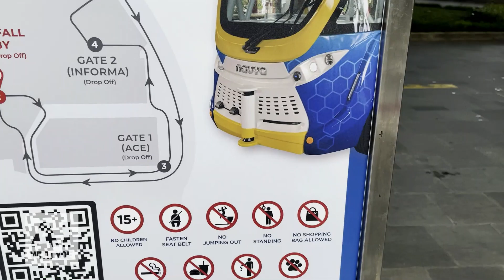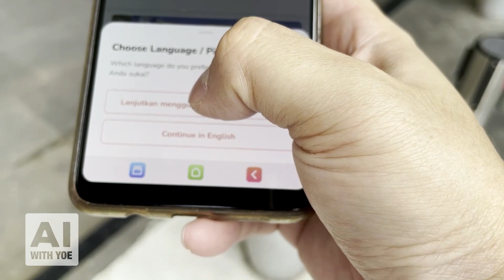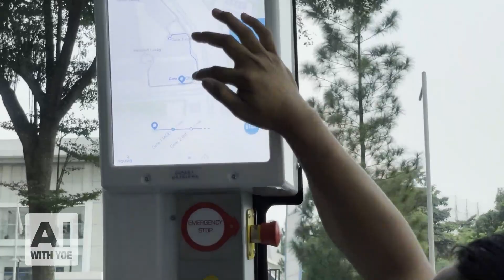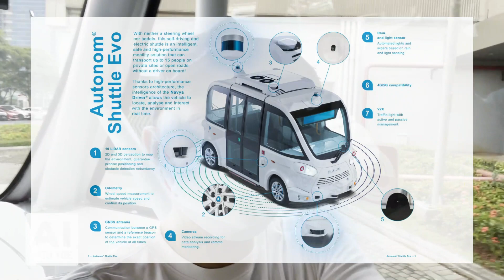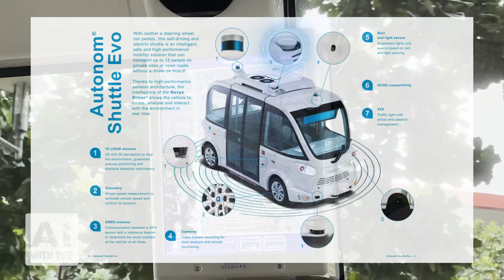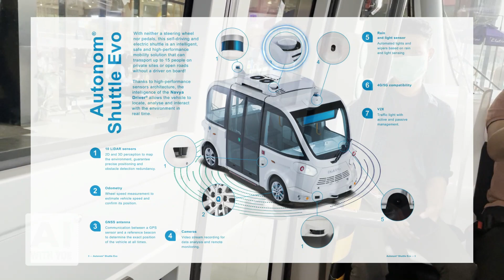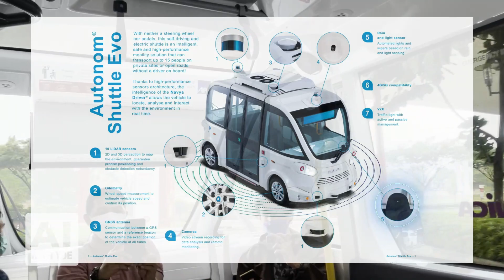Nyobain Mobil Tanpa Supir Pertama Kali Di Indonesia 😱 - Autonomous Self Driving Car Test Drive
Hi Gaes,

Hari ini saya cobain MOBIL TANPA SUPIR pertama kali di Indonesia 🇮🇩 . Yuk intip serunya naik mobil tanpa supir. Biar kalian deg-degan.

Saya bahas juga komponen dan spesifikasi mobilnya.

Brand: Novya
Sumber energi: Batere listrik
Kapasitas tempat duduk: 11 - 15 orang (bisa di custom)

Mobilnya sepertinya masih uji coba dan kerjasama antara:

Digitalhub BSD City Tangerang
Novya Tech (India)
Jica (Japan)
Mitsubishi
Axa Life
dll

Jadi mobil ini lokasinya ada di BSD City Tangerang (selatannya Jakarta) ya gaes... kalian bisa cobain dan baru di launching oleh Sinarmas Land, hari jumat 20 Mei 2022 kemarin.